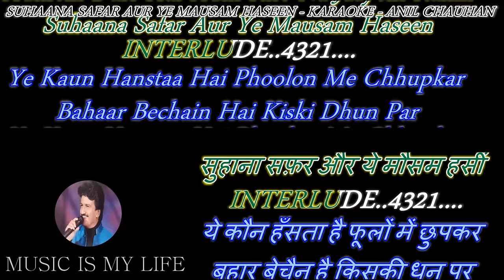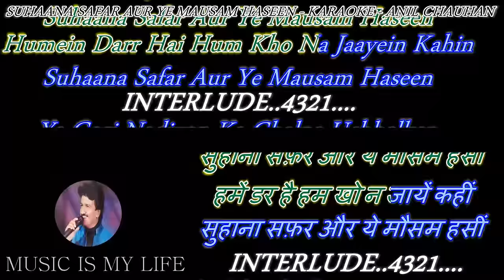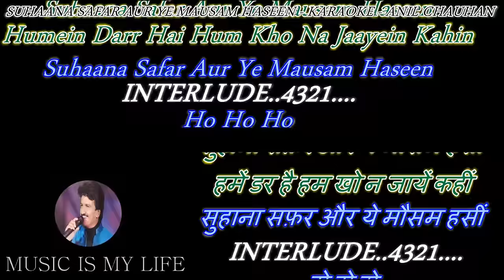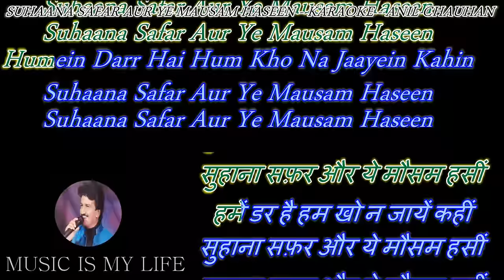Suhana Safar Aur Yeh Mausam Haseen- Karaoke With Scrolling Lyrics Eng. & हिंदी